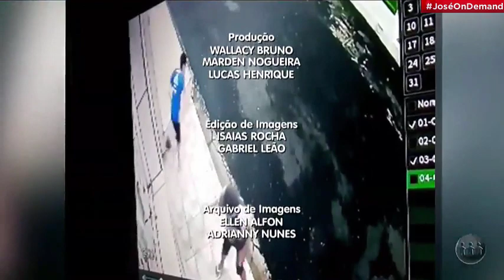Trecho Final do Alerta Amazonas com o Brunoso e a Mayara Rocha (18/05/2020)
- Trecho Final completo sem cortes do Alerta Amazonas, incluso os bastidores e a participação da Naiandra Amorim no programa.